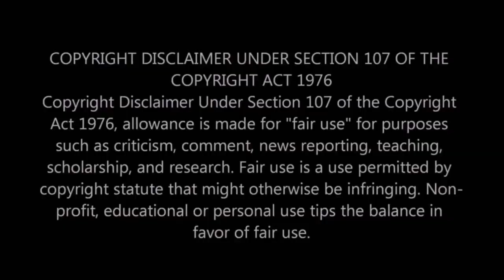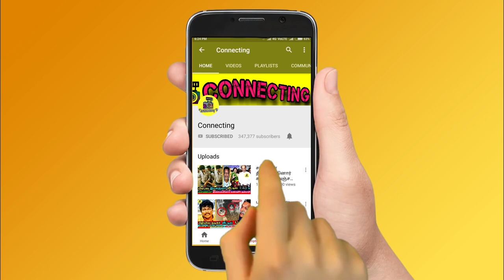நடிகர் ஜெயபிரகாஷ் -க்கு நடந்த சோகம் ! அதிர்ச்சி தகவல் ! Jayaprakash ! Tamil Cinema news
நடிகர் ஜெயபிரகாஷ் -க்கு நடந்த சோகம் ! அதிர்ச்சி தகவல் ! Jayaprakash ! Tamil Cinema news Tamil cinema ! tamil news | bharathi kannamma today promo ! bharathi kannamma today full episode ! baakiyalakshmi today promo ! baakkiyalakshmi today full episode ! Thamizhum Saraswathiyum promo today ! Thamizhum Saraswathiyum full episode today ! pandian stores promo today ! pandian stores full episode today ! mouna raagam promo today ! Mouna Raagam today full episode ! Kaatrukkenna Veli promo today ! Kaatrukkenna Veli today full episode ! Eeramana Rojave 2 promo today ! Eeramana Rojave 2 full episode today ! Roja promo today ! Roja today full episode ! chithi 2 prom today ! chithi 2 full episode today ! kannana kanne promo today ! kannana kanne today full episode ! Thala Ajith ! Thalapathy 66 ! AK 61 Update ! Tamilnadu Political ! Latest Tamil Cinema News ! Hot Tamil Cinema News ! Sippikul Muthu promo today

actor jayaprakash life story

who is actor jayaprakash
actor jayaprakash  family

actor jayaprakash  movies tamil